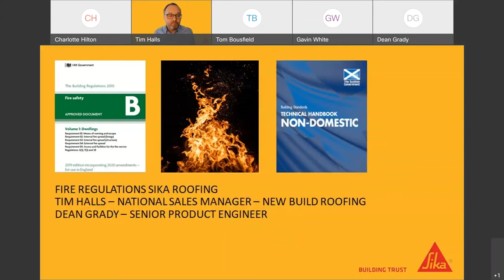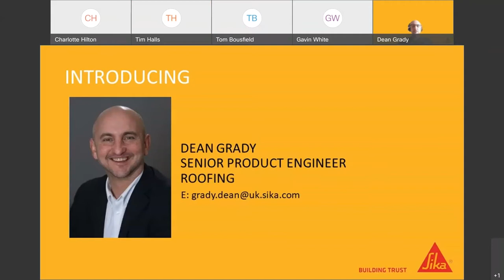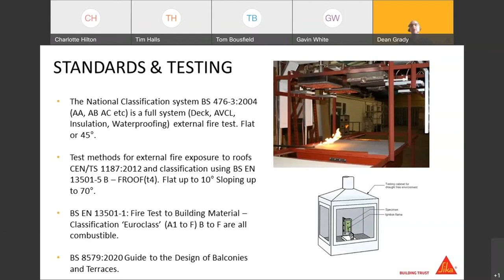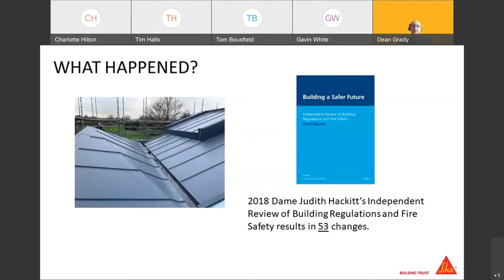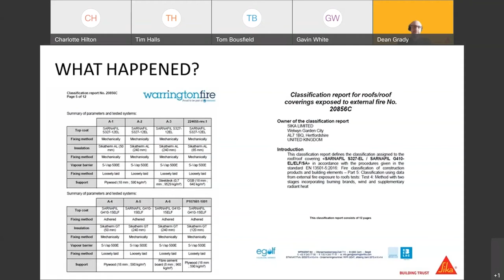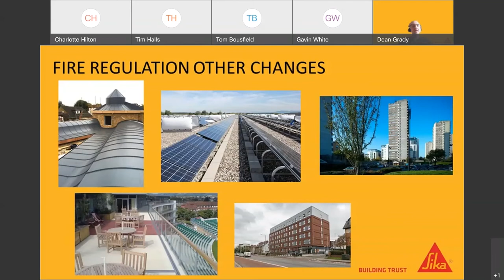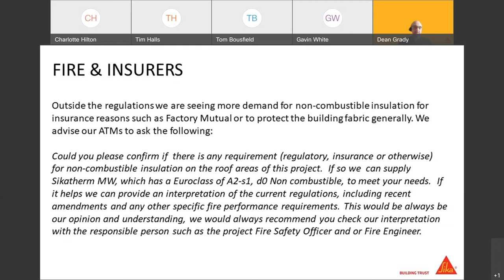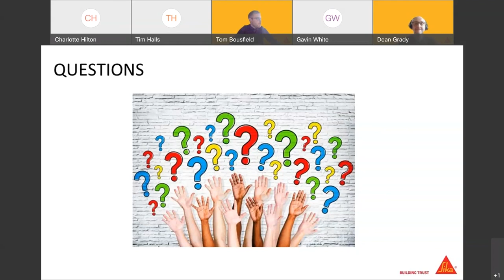Exap Fire Testing A guide to understanding the fire performance requirements in flat roofing.